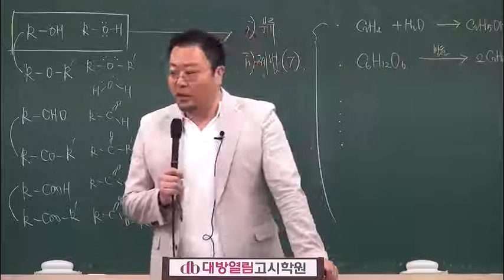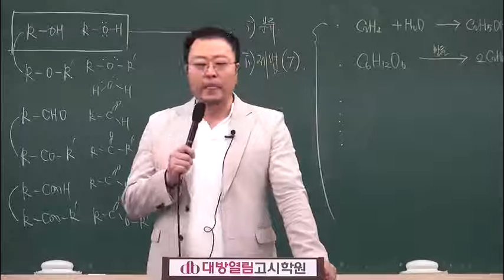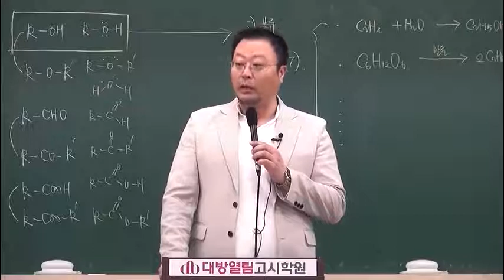환경직공무원 강두수 공무원 화학 인강 환경연구사 환경부 대비 21강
환경직공무원 강두수 공무원 화학 인강 환경연구사 환경부 대비 강의